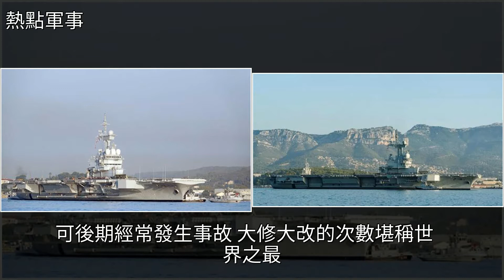中國十萬級航母4年後建成？不料此國更快一步，核航母開始海試，[熱點軍事]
中國十萬級航母4年後建成？不料此國更快一步，核航母開始海試 [熱點軍事]航母,戴高樂號,海軍,武器,法國中國十萬級航母4年後建成？不料此國更快一步，核航母開始海試 [熱點軍事]航母 戴高樂號 海軍 武器 法國